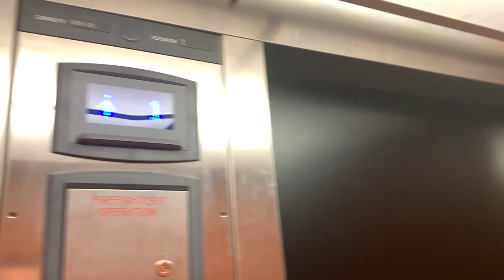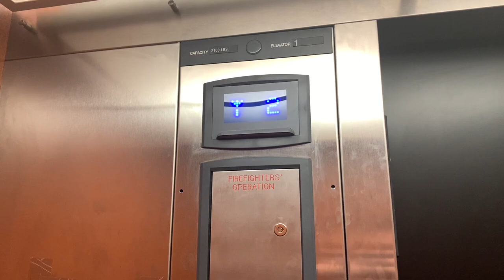ThyssenKrupp Hydraulic Elevator - Boot Barn - Nashville, Tennessee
This is the ThyssenKrupp hydraulic elevator at Boot Barn in Nashville, Tennessee.